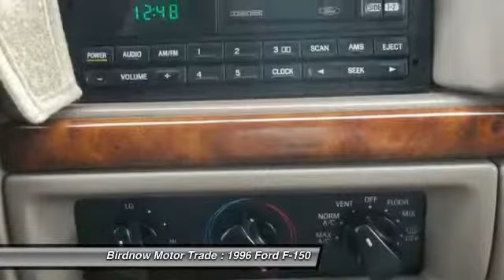1996 Ford F-150 Oelwein IA A12573A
1996 Ford F-150

1440 S. Frederick Ave.

LOCAL TRADE-IN, SUPER CLEAN, NO RUST - REALLY!  PHTOS OF THE UNDERSIDE INCLUDED, 4 SPEED MANUAL PLUS OVERDRIVE TRANSMISSION, 4.9L STRAIGHT 6 CYL ENGINE FUEL INJECTED, REAR WHEEL DRIVE    POWER ADJ MIRRORS, POWER WINDOWS AND LOCKS, SPLIT BENCH FRONT SEAT (3 PASSENGERS), POWER LUMBAR, FRONT AIRBAGS, AIR, TILT, CRUISE, AM/FM/CASS, SLIDING REAR WINDOW, ANTILOCK BRAKES, FRONT DISC - REAR DRUM BRAKES, TOWING READY, ASSIST STEPS, TRAILER BRAKE CONTROLLER, BEDLINER, TOPPER